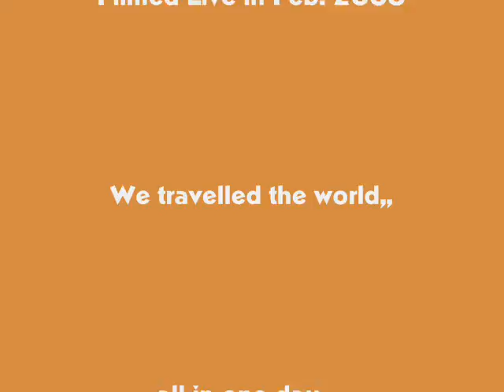A Day in Vegas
From the top of the Stratosphere to the other end of the Strip, part of vacation..Day 3!